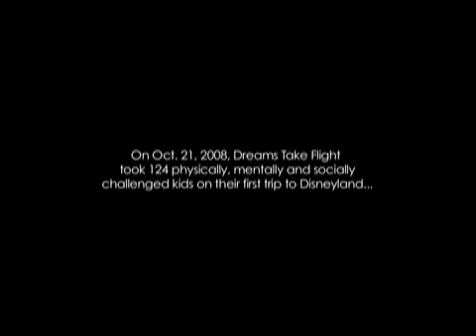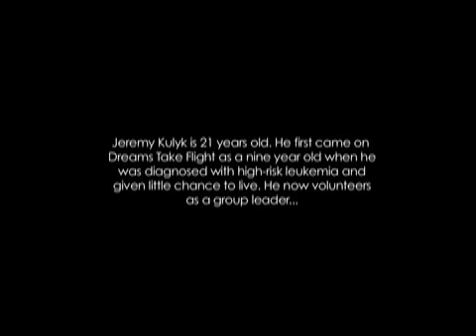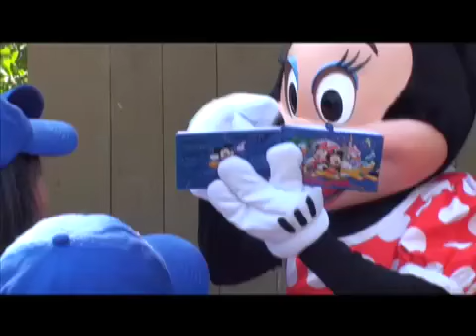Dreams Take Flight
On October 21, 2008, Dreams Take Flight took 124 physically, mentally and socially challenged kids on their first trip to Disneyland. 24 hours' Graeme McRanor tagged along for the ride.

Shot and cut by: Graeme McRanor